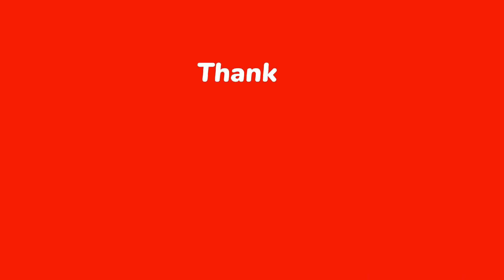On The Origins Of Punika Location - Punika - Hidden Story - Lost Ark